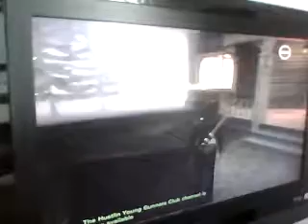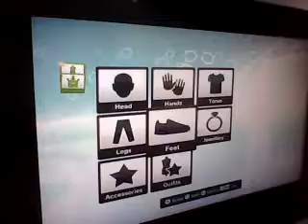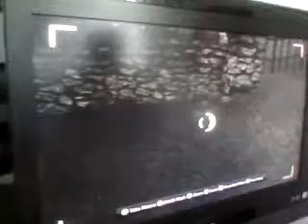Playstation Home Cutteridge Estate The Game And Ghost Hunting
on ps home make new friends and chat have fun
unlock new stuff